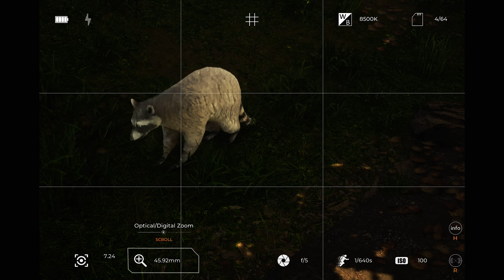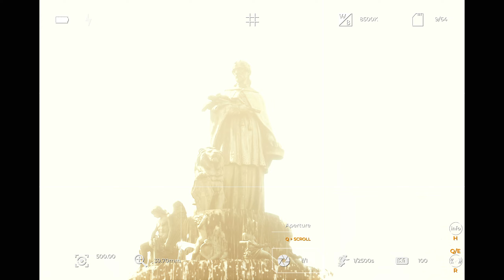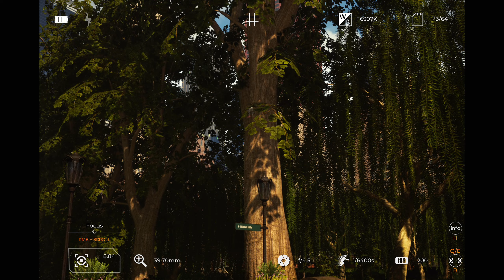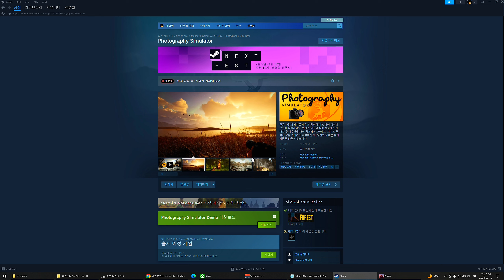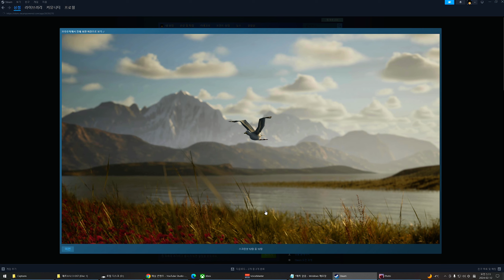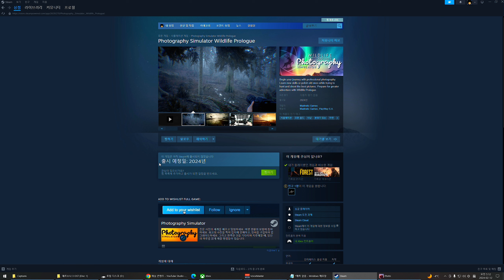포토그래피 시뮬레이터 데모(QHD) - 사진은 이런 재미로 찍는 거구나😁 체험판이라 엉성하지만, 디카로 잔잔하게 예쁜 사진 찍는 게임📷